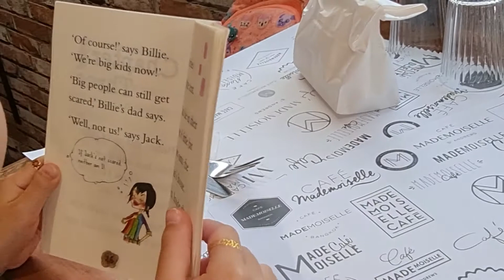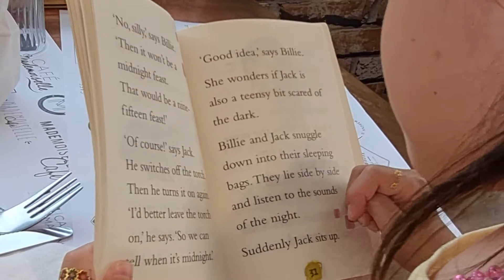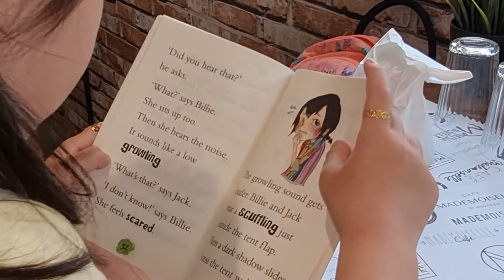Billie B Brown: The Midnight Feast (Chapter 3)